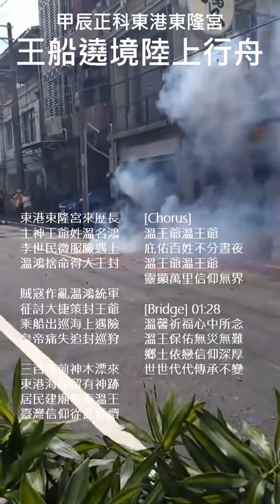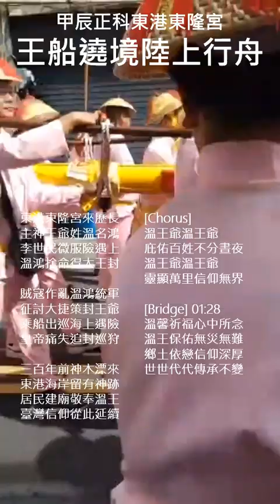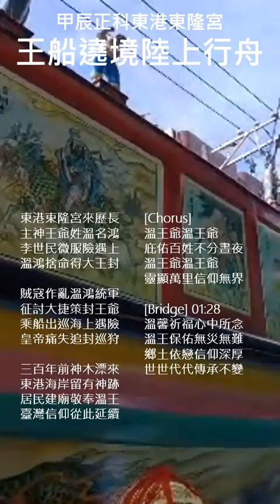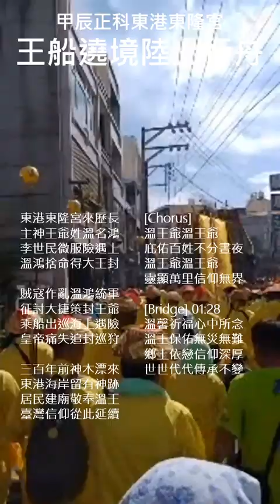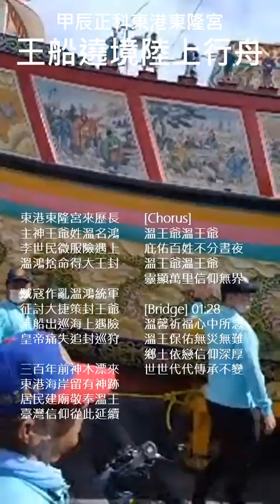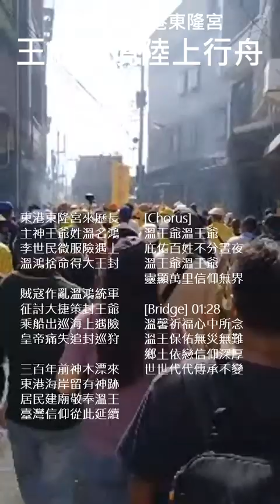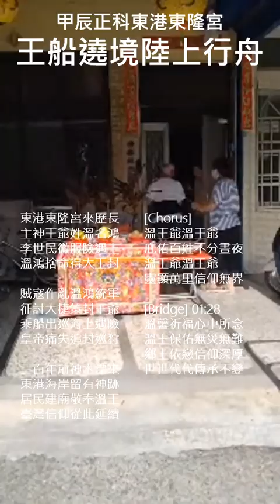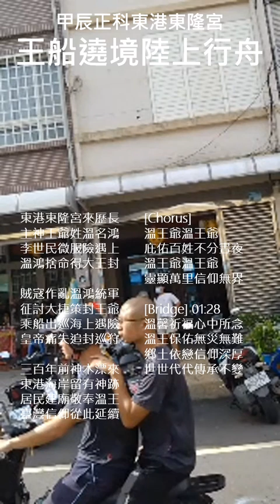5.東港迎王，王船陸上行舟，〈溫王爺〉東隆宮，20241005.mp4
〈溫王爺〉Creator By Joanna&SUNO
[Verse1] 00:01 / 02:10
東港東隆宮來歷長
主神王爺姓溫名鴻
李世民微服險遇上
溫鴻捨命得大王封

[Verse 2] 00:30
賊寇作亂溫鴻統軍
征討大捷策封王爺
乘船出巡海上遇險
皇帝痛失追封巡狩

[Chorus] 00:43 / 01:42 / 02:23
溫王爺溫王爺
庇佑百姓不分晝夜
溫王爺溫王爺
靈顯萬里信仰無界

[Verse 3] 01:15
三百年前神木漂來
東港海岸留有神跡
居民建廟敬奉溫王
臺灣信仰從此延續

[Bridge] 01:28
溫馨祈福心中所念
溫王保佑無災無難
鄉土依戀信仰深厚
世世代代傳承不變